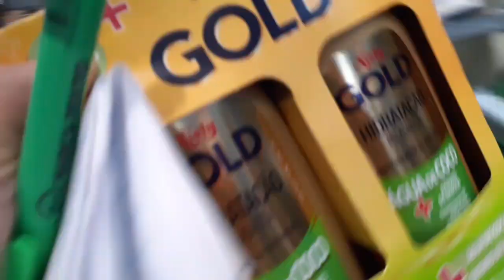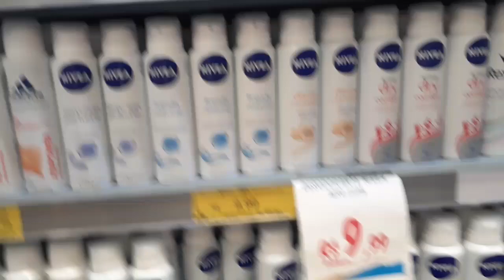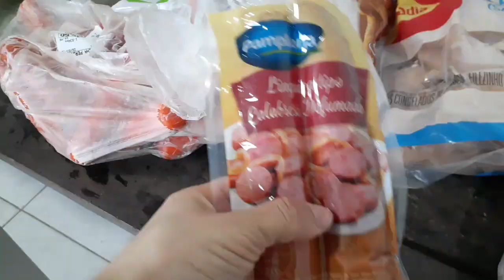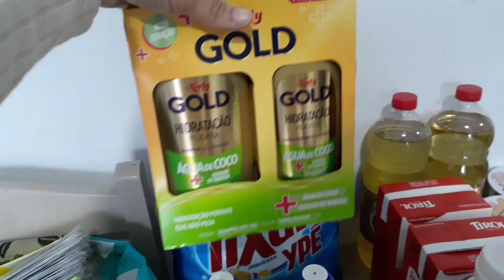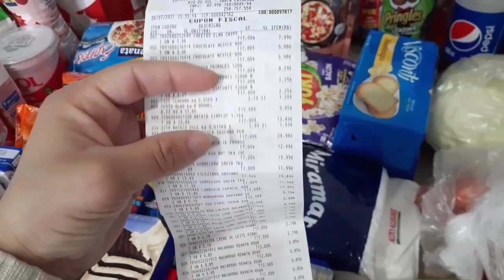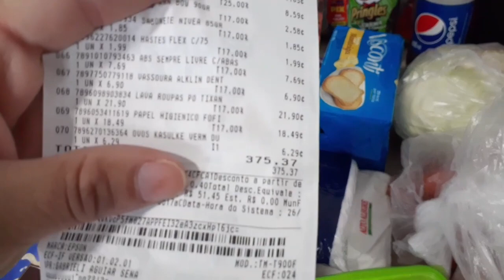COMPRAS DO MÊS | BRASIL ATACADISTA | GASTAMOS MUITO?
Video Tudo sobre a doença o chris

  Me chamo Vanessa tenho 27 anos, sou casada a 6 anos com o amor da minha vida, e ja passamos por altos e baixos e à 5anos atraz Deus nos presenteou com um lindo anjo, nosso filho Christian e desde então compartilhamos o prazer de ser mae e pai de primeira viagem, e os desafios tbm, Pois  nosso filho é Especial tem lissencefalia. SOMOS UMA FAMLIA FELIZ, DIFERENTE, MAIS FELIZ !! Quero poder ajudar as outras maes a intenderem este mundo todo especial |Familia Moraes|

Dúvidas frequentes
Qual Editor eu uso?
-Powerdirect
Qual câmera uso?
-Sansung A20
Músicas do vídeo?